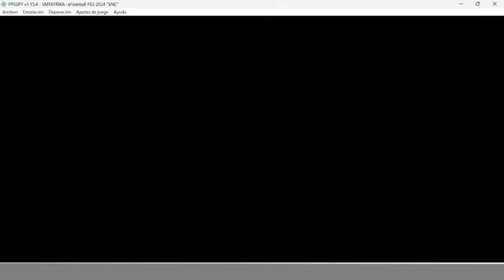Orlando Pirates vs Kaizer Chiefs - CAF champions League - Pes 24 Afrika best Gameplay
welcome 😊

⚽ **PES 24 Gameplay: Kaizer Chiefs vs. Orlando Pirates - CAF Champions League (PPSSPP)** ⚽

Hey football fans! Today, I'm bringing you an exciting gameplay video of PES 24 on PPSSPP, featuring a thrilling match between two South African giants, Kaizer Chiefs and Orlando Pirates, in the CAF Champions League. Watch as these teams battle it out for glory in an intense showdown!

Match Highlights:
- Epic goals and saves 🥅
- Skillful dribbling and passing 🎯
- Tactical gameplay and strategies 📈
- Stunning graphics and realistic gameplay on PPSSPP 🎮

**Teams:**
- Kaizer Chiefs: Known for their fierce attacking and solid defense.
- Orlando Pirates: Famous for their quick counter-attacks and resilient play.